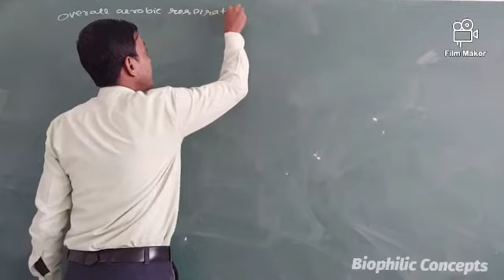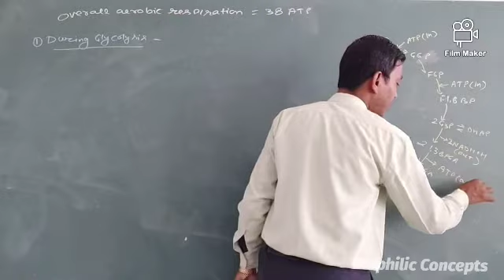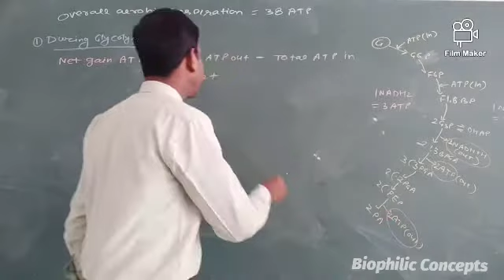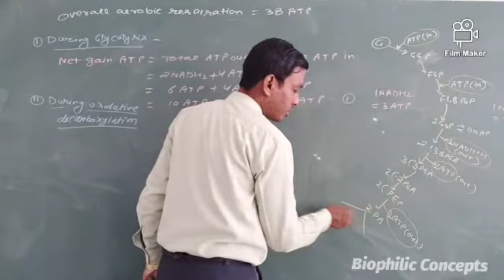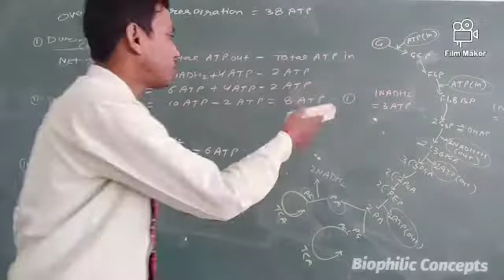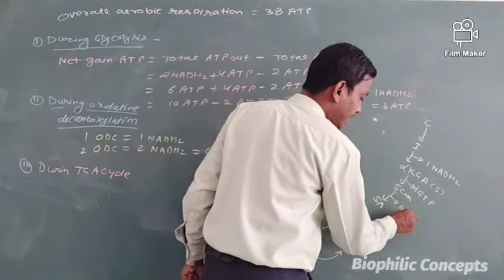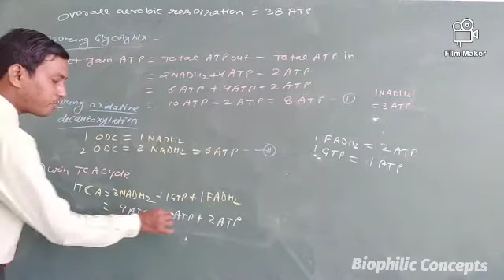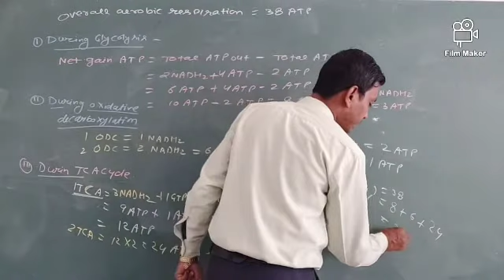Class-11th | Calculation of net gain ATP during aerobic respiration